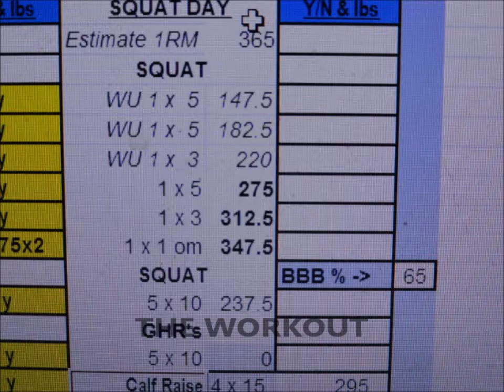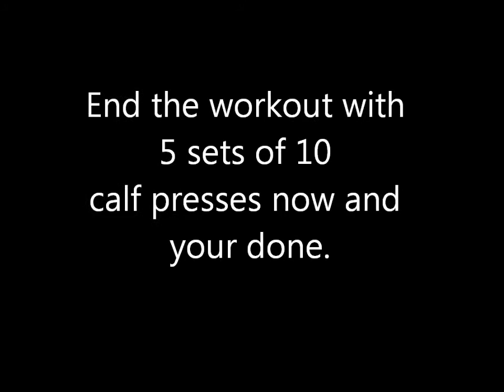5/3/1 Legs-Phase 1 Week 3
The 5/3/1 program is called Big but boring.  This leg workout may be boring, but it's effective